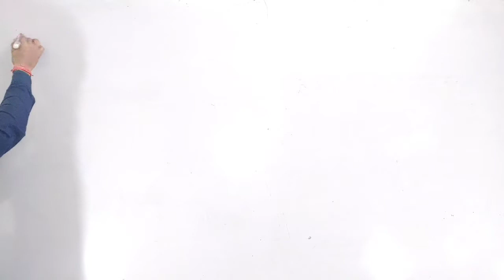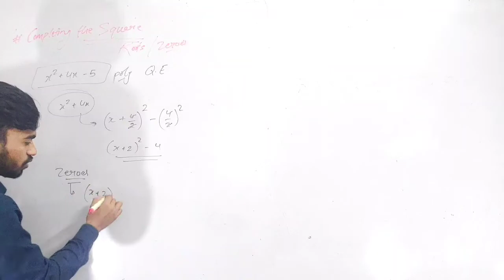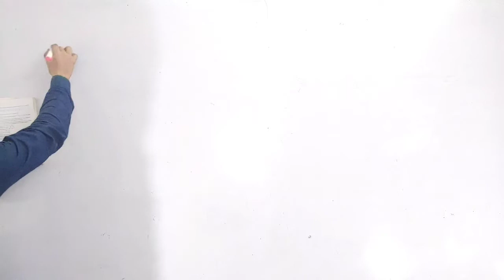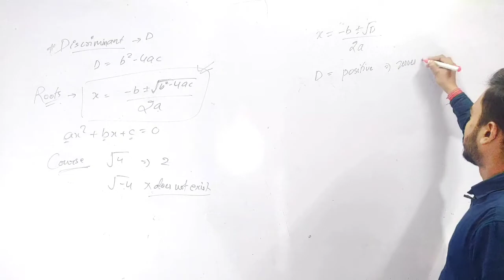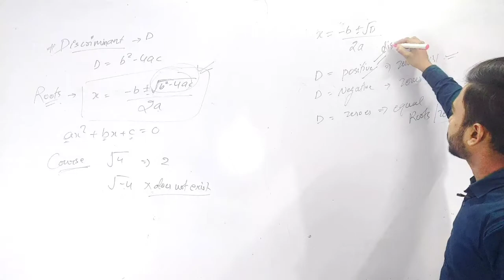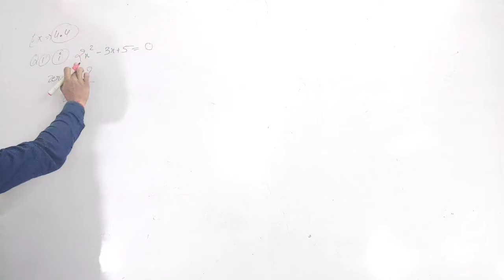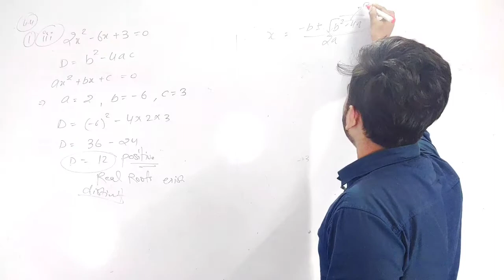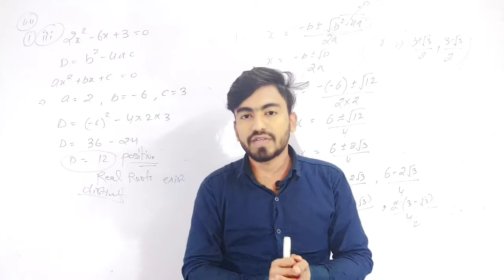Class 10 maths chapter 4 Quadratic Equation | Part 2 | Preparation for Term 2 exam 🔥🔥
A educational channel for all classes.